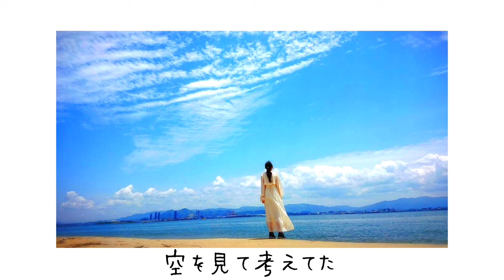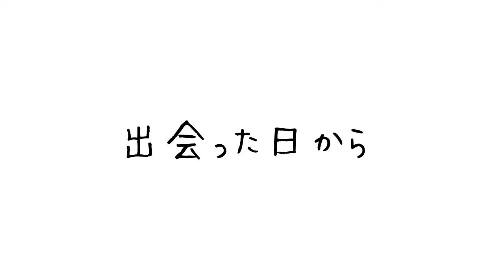「たしかなこと/小田和正」Covered by True☆Mami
▼Information▼
TSG (TRUE STAR GRAND) is an entertainment company that discovers and nurtures globally active stars. We will create a world-class TRUE STAR of the future.

◆関連動画

秘蔵映像第1弾!!! 秘蔵映像～シンガーソングライター平井大　ライブ　17歳時＠TRUE STAR WORLD GRAND PRIX TOKYO

あの平井大や、ベッキーの妹ジェシカも挑戦した...TRUE STAR WORLD GRAND PRIXとは　　　　　　  ハリウッド編　前編

◆音源の使用に関して

◆運営グループ概要
TSG（TRUE STAR GRAND）は、グローバルに活躍できるスターを発掘・育成するためのエンターテインメント企業です。世界で通用する未来のTRUE STARを誕生させていきます。

私達は世界各国のスターシンガーを発掘・プロデュースすべく米国・New York Rockefeller Center（ロックフェラーセンター）を拠点として20年にも及び世界中の無名のシンガーを集い、歌手のオリンピックに挑戦してもらいその中から優秀者をスターシンガーに育ててきました。

米国メジャーのStar Search、APOLLO、American Dance Idol, Americas' Got Talent、英国メジャーのThe X-FACTOR等でのグランプリ受賞や上位受賞を獲得したシンガーやダンサーを数多くプロデュースしてきました。世界一流のプロフェッショナル・シンガーとして世界へ羽ばたきたいシンガー志望者のみなさんにとってはまたとないチャンスを提供できると思っています。

現在、オーディションに挑戦するシンガーを募集中!!!